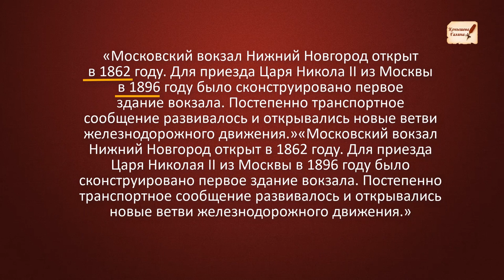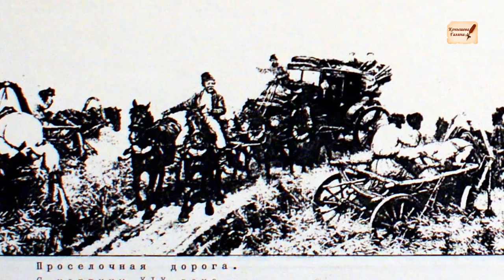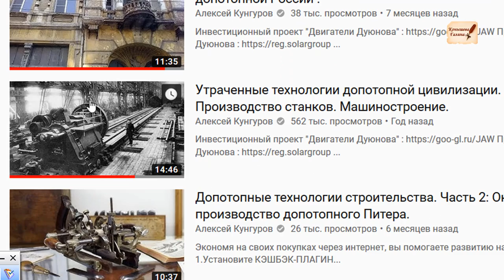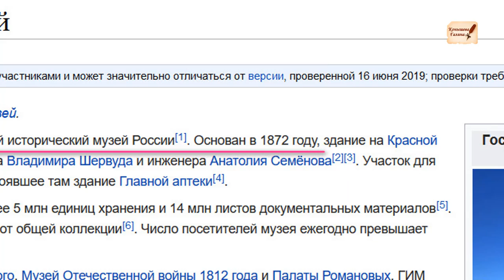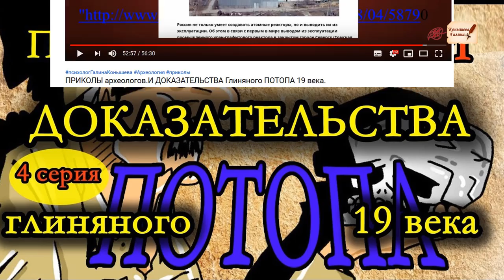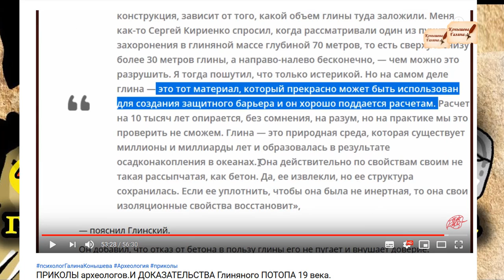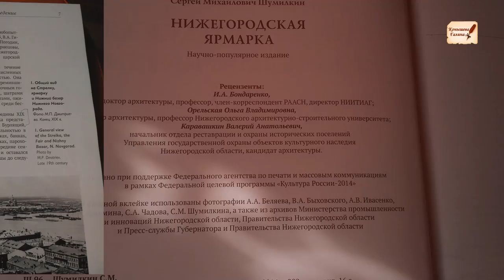Нижний Новгород.Война. Середина 19 века. 1серия.